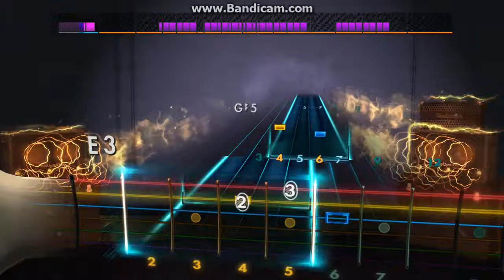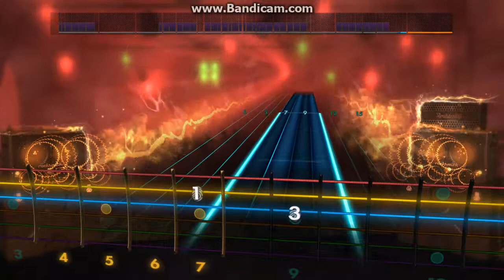Rocksmith 2014 Eluveitie -The Call Of The Mountains -Lead